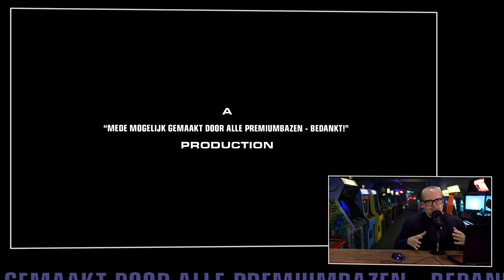Allerlaatste aflevering in de oude studio